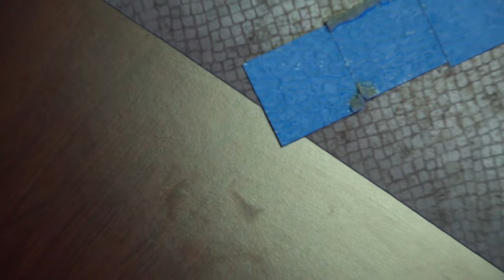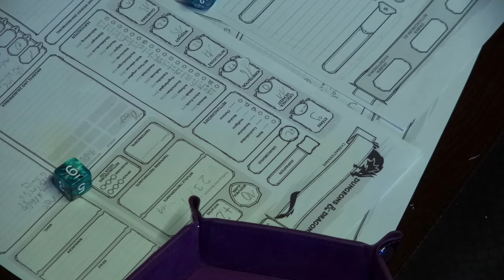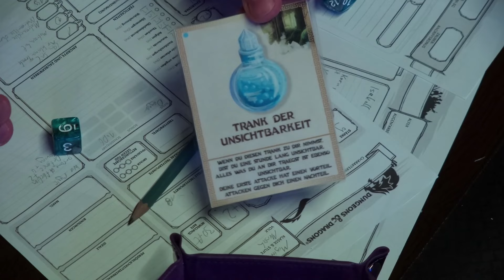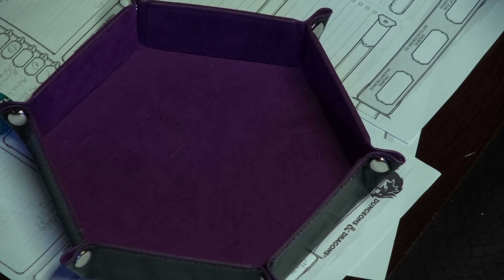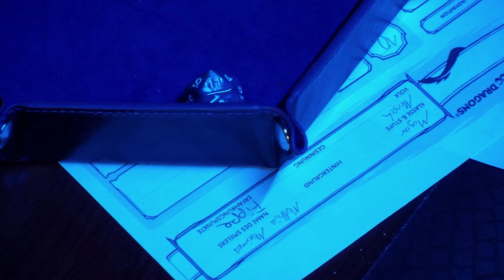Der dunkle Priester - DnD Abenteuer in Rondria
Auf der Quest nach einem Hafenarbeiter, geraten unsere Helden in die Falle eines dunklen Priesters im DnD Oneshot Abenteuer